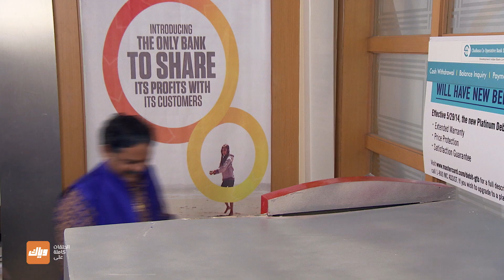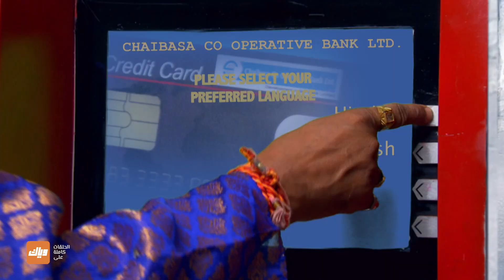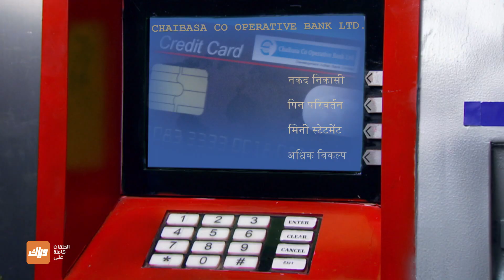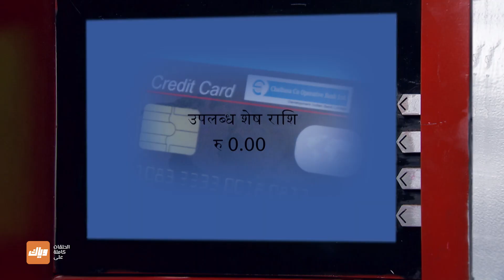مسلسل فرصة ثانية 2 - حلقة 26 - جزء 2 - حلقة كاملة | وياك